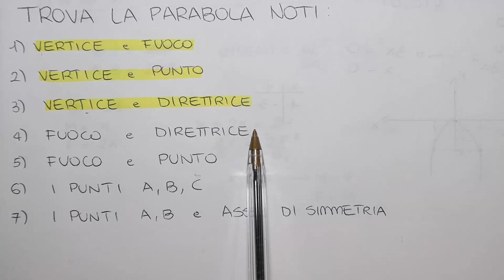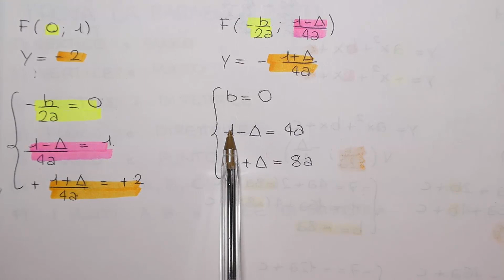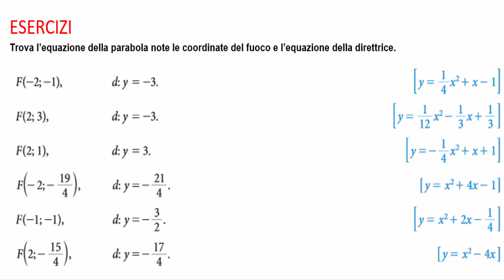EQUAZIONE PARABOLA NOTI IL FUOCO E LA DIRETTRICE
EQUAZIONE DELLA PARABOLA: in questo video vediamo come trovare l’equazione della parabola conoscendo le coordinate del fuoco e l'equazione della direttrice.
Il sistema che imposteremo vi sembrerà molto simile a quello che abbiamo visto nel caso vertice e direttrice e in effetti lo è.
Video dopo video vedremo insieme che questi esercizi sono tutti simili e una volta capito il ragionamento sarà una passeggiata fare tutti i tipi di esercizi.

Se vuoi prepararti per un compito o un interrogazione di matematica ti consiglio di cliccare sulla voce "Playlist" dove troverai gli argomenti ben organizzati e tutti i video con tutti i possibili esercizi che ti possono capitare nel compito sullo specifico argomento.